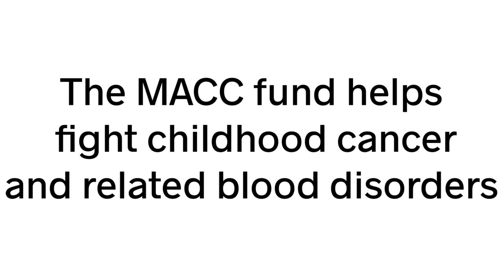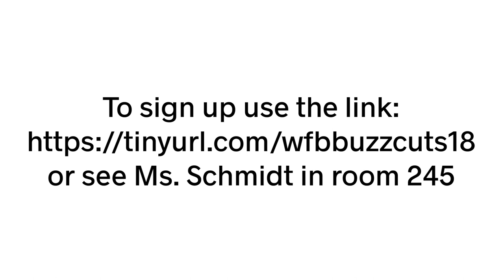Whitefish Bay Buzzcuts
Please help out in the fight against childhood cancer

Alejandro Cantu Soto
Ava Fleming